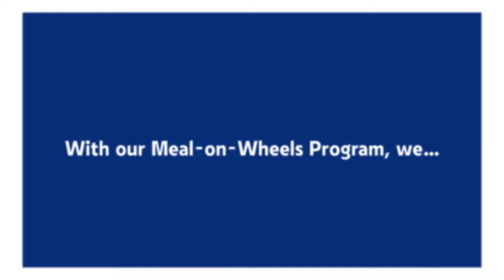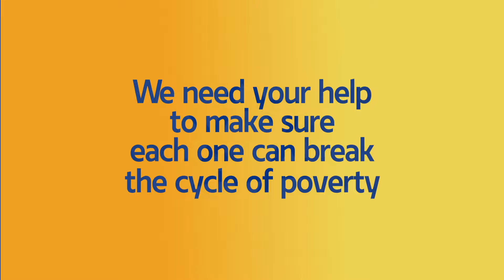Meir Panim--alleviating poverty in Israel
Learn how this 1 thing can help mitigate poverty and economic uncertainty in Israel.